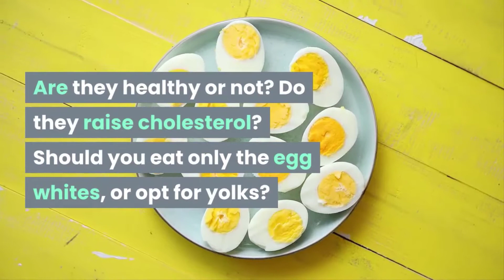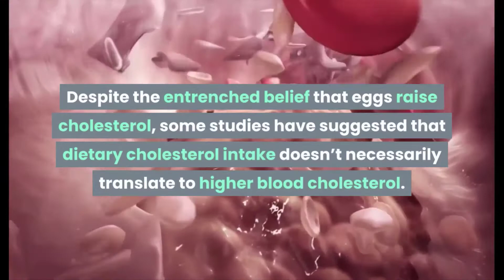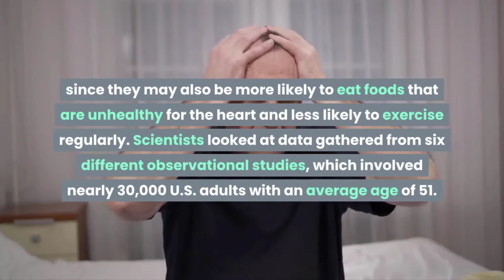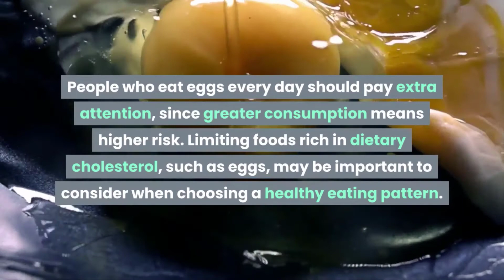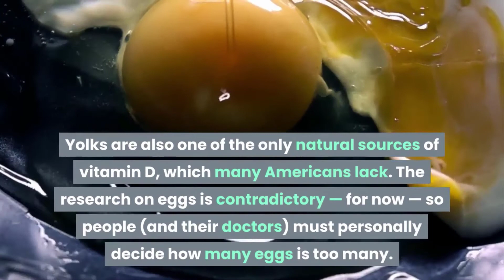Eggs May Be Bad for the Heart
Eggs May Be Bad for the Heart, a New Study Says—But There's More to the Story
Eggs are a staple of American breakfasts, but they’re a highly controversial food. Are they healthy or not? Do they raise cholesterol? Should you eat only the egg whites, or opt for yolks?